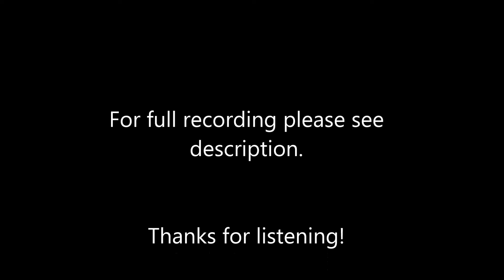Piano Concerto No 2 (1st Movement) - PREVIEW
Go to Music for Purchase and scroll down. Many thanks!